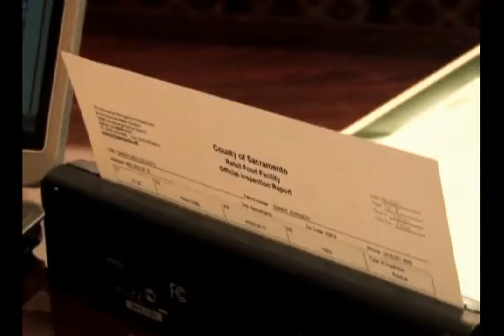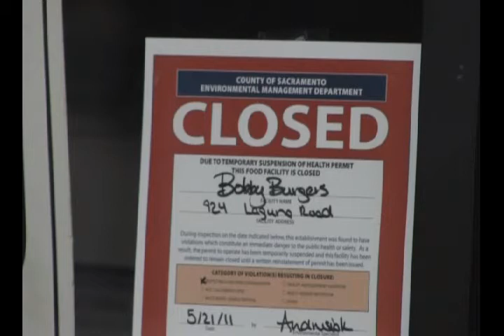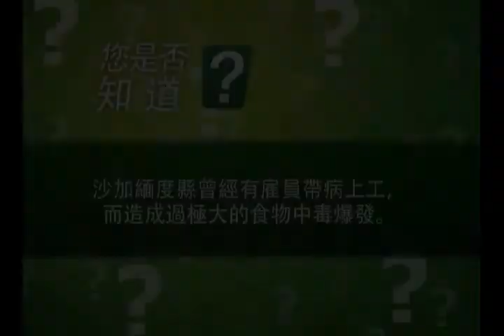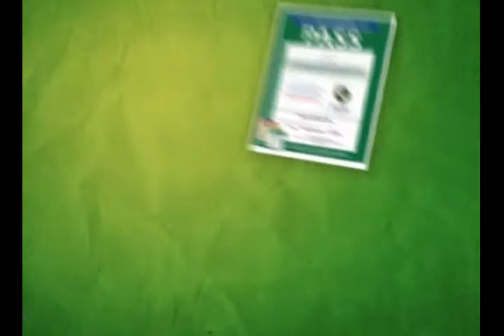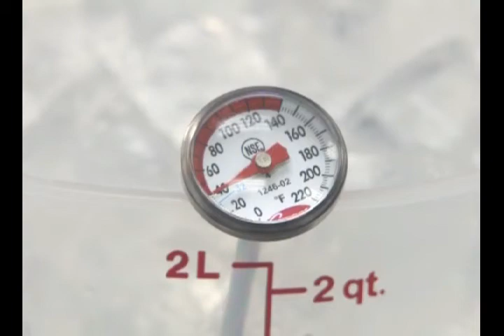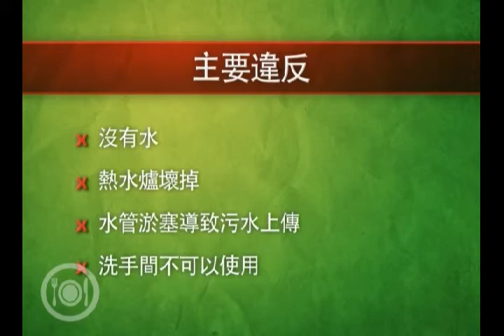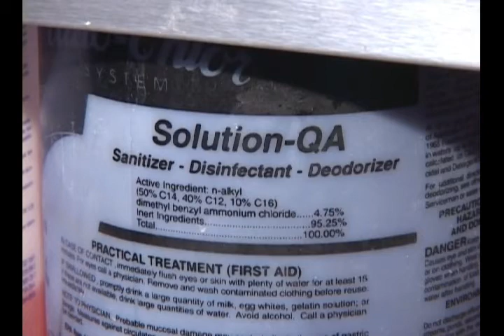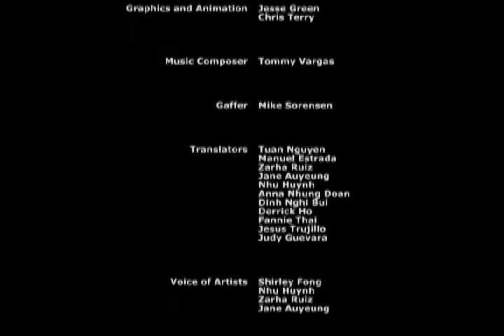Food Safety - How to Get a Green Placard: Cantonese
Sacramento County Environmental Health Food Safety Video: How to Get a Green Placard - Cantonese

(Also Available in English, Spanish and Vietnamese)